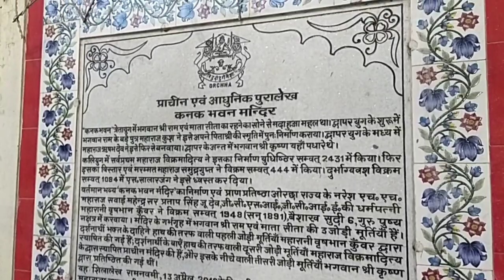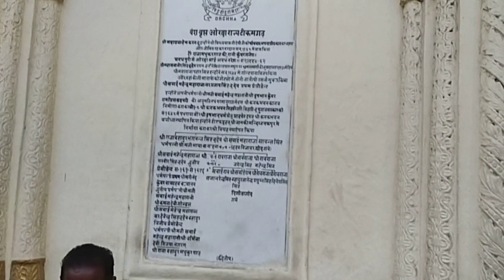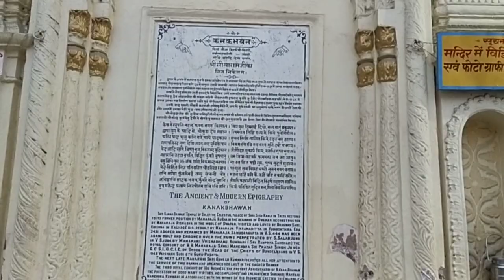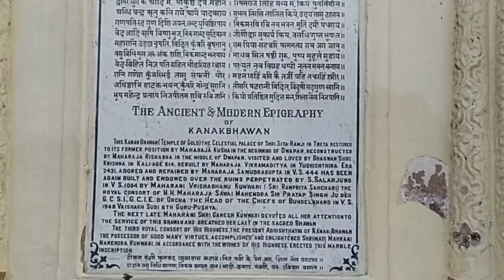कनक भवन अयोध्या